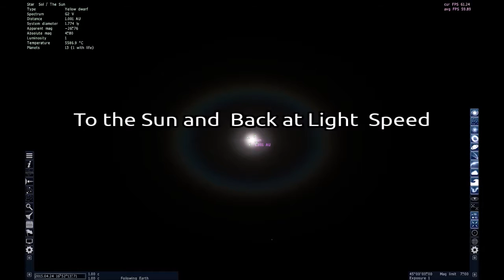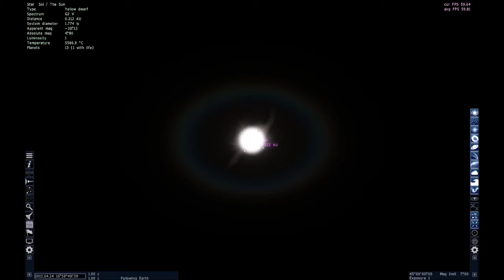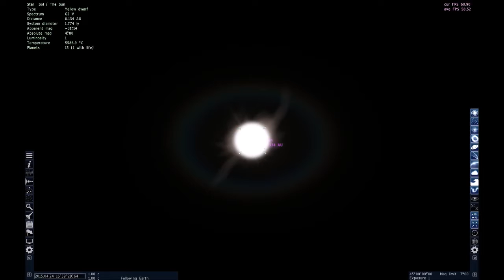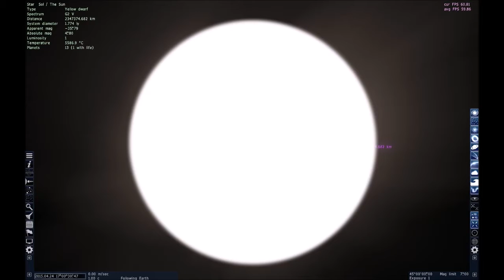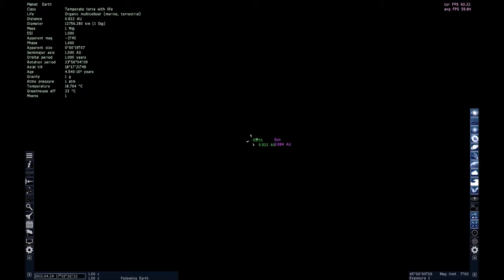To the Sun and Back at Light Speed — A SpaceEngine Simulation